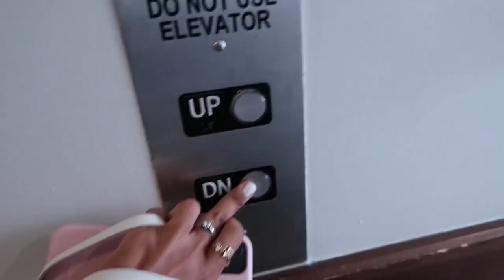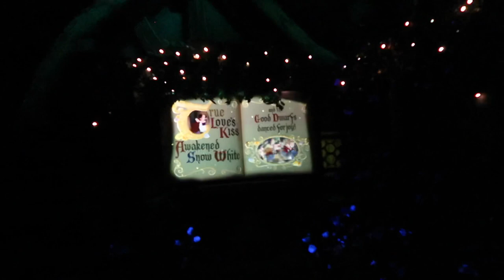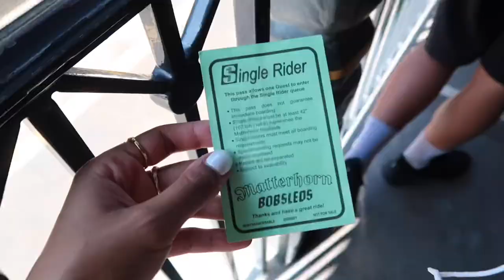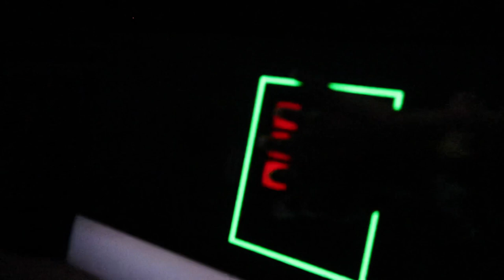DISNEYLAND SOLO TRIP VLOG 2021 PART 1 (food, rides & more)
I hope you’re enjoying them so far 💖 i apologize for any shakiness throughout the video lol ya girl was just living her best life!!

xoxo cassi